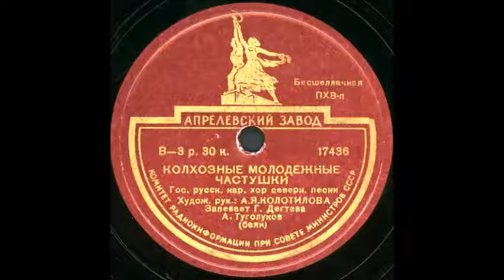КОЛХОЗНЫЕ МОЛОДЕЖНЫЕ ЧАСТУШКИ Гос. русск. нар. хор северн. песни грампластинка запись 17436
КОЛХОЗНЫЕ МОЛОДЕЖНЫЕ ЧАСТУШКИ Гос. русск. нар. хор северн. песни, Худож. рук. А.Я. Колотилова, Запевает Ш. Дегтева, А. Туголуков (баян)